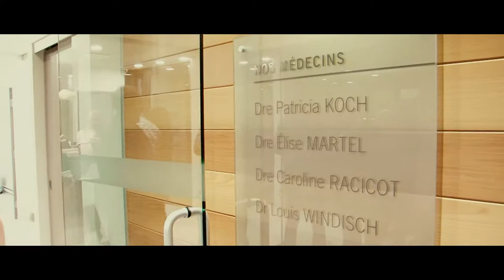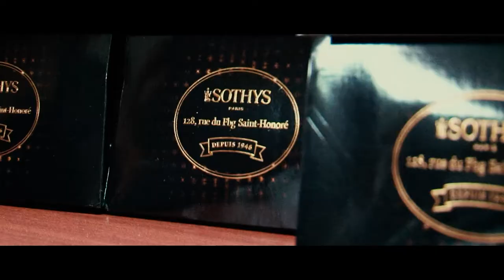Nouvelle clinique medico-esthétiques Priciderm à Joliette | Montreal.TV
Déjà 25 ans dans le domaine des soins médico-esthétiques, Priciderm, a ouvert une toute nouvelle clinique à Joliette.  Priciderm offre de nombreux services pour la peau et de rajeunissements.  Dans ce reportage, Sylvie Gravel, Dre. Patricia Koch, Dre. Elise Martel, Dre. Caroline Racicot et Judith Arnault.

Reporter:  Jessica Lapointe.  Caméra-montage: Laurent Everaerts.